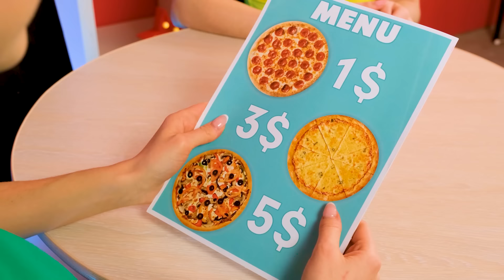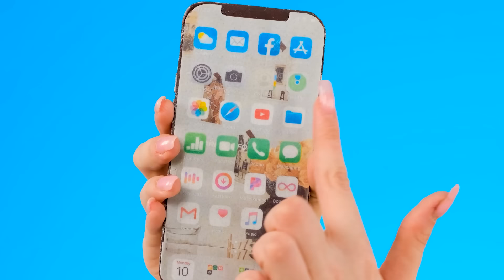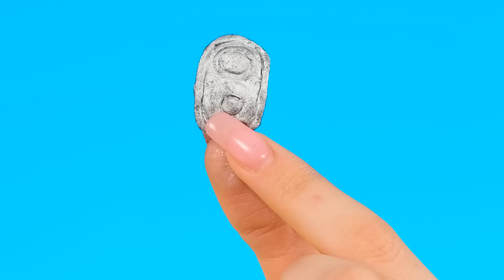Real Food vs Chocolate Food Challenge #5 by DaRaDa Challenge